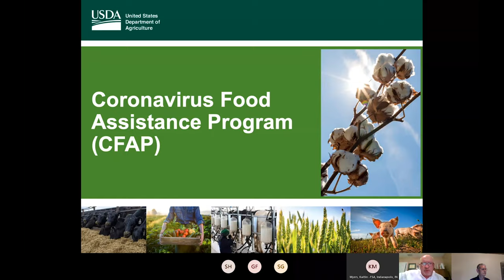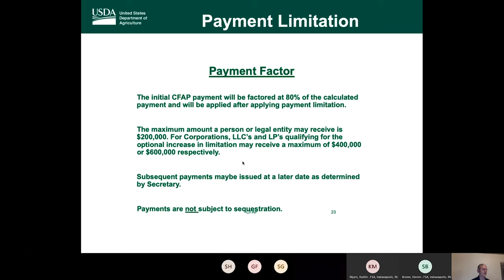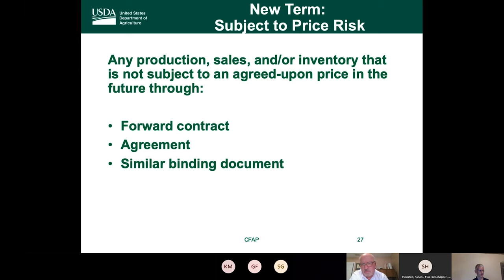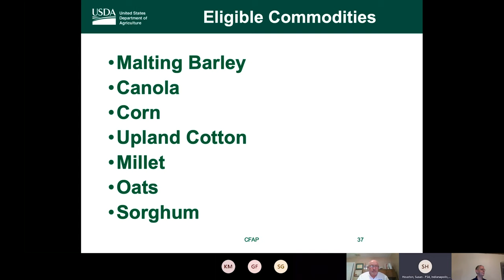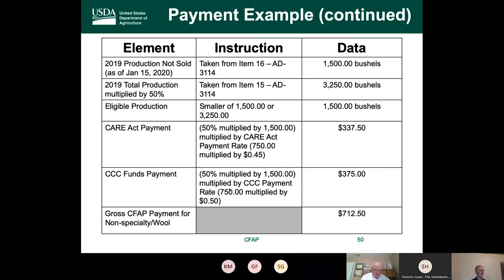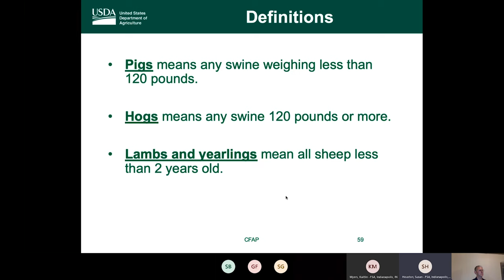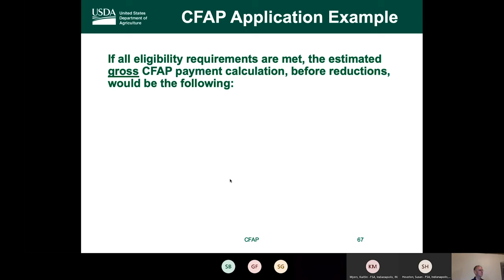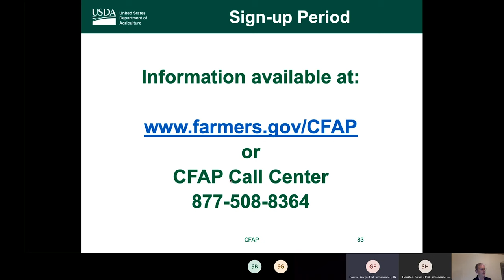Coronavirus Food Assistance Program (CFAP) Application Details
Beginning May 26th, USDA's Farm Service Agency is accepting applications for the Coronavirus Food Assistance Program (CFAP) from producers who have suffered losses. Indiana FSA Director Steve Brown and staff join Jim Mintert for a discussion on eligibility requirements, payment rates and application details of the 2020 CFAP program.